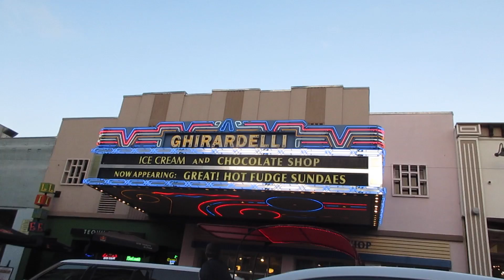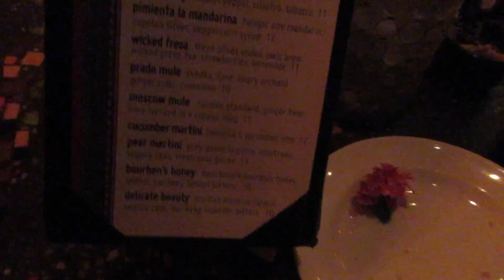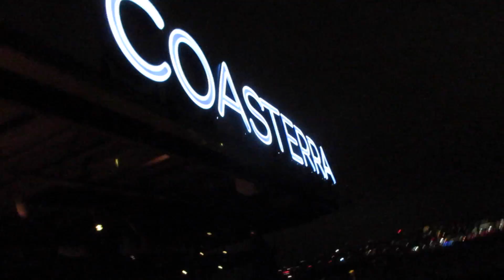EL PRADO 8/26/16 - Day 2,088